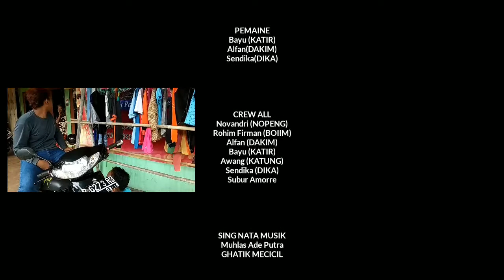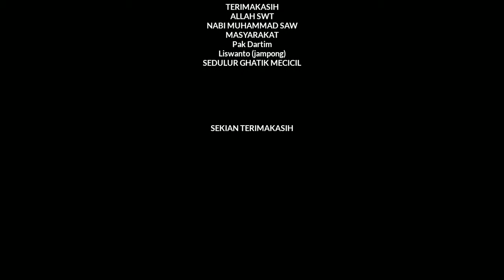"Bocah Rusuh" film pendek anak kampung (casting 5)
BOCAH RUSUH

Critane ya ana bocah lagi tongkrong dewekan, dandan motor karo nyekeli kunci. oralet sue ana bocah gembelengan mlaku mereki, ujarkune tah arep ngrewangi eehhh malah miciki. ngguya ngguyu ora nggenah, gawe sing dandan motor ngeneki. ( kie bocah senenge ngriwuki, apa enggane kudu tek kapruki ) senajane gela aku tetep kuat ati. kae bocah lagi polah ngapa maning ya.